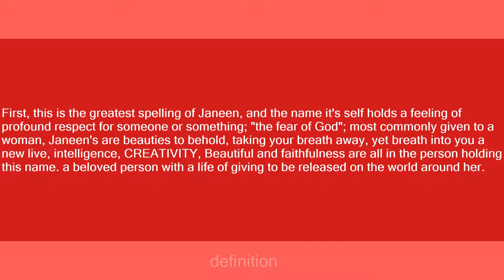Janeen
Slang flashcards: